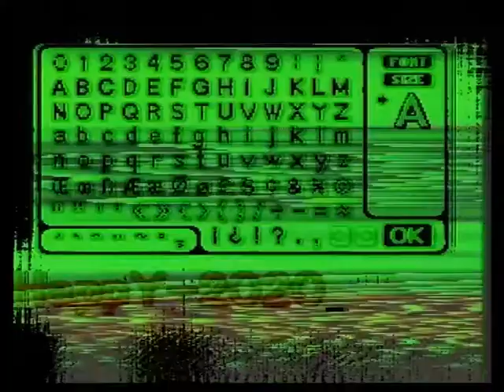ZooG MachineS HappY 2020